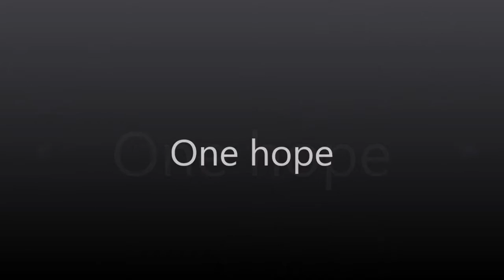Frost Like Night trailer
Fan-made book trailer for Frost Like Night by Sara Raasch - War is Coming.